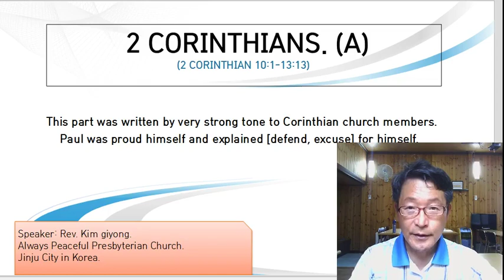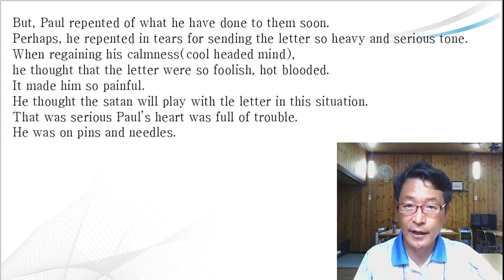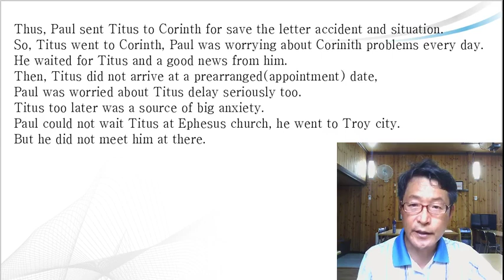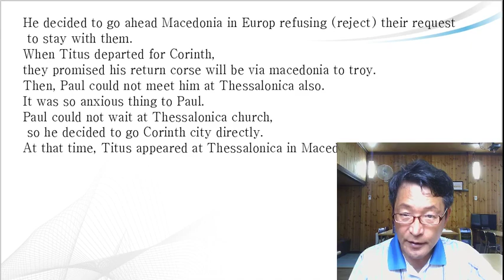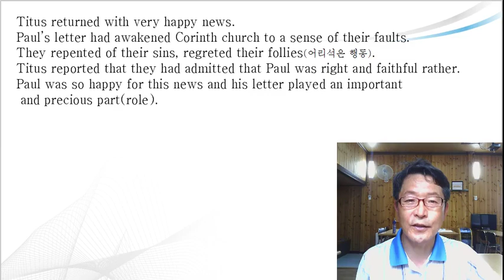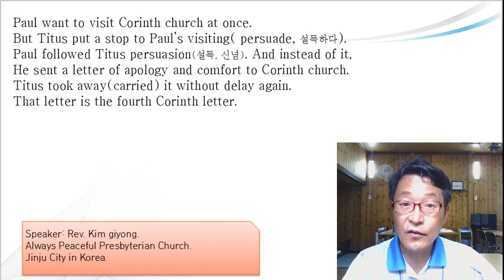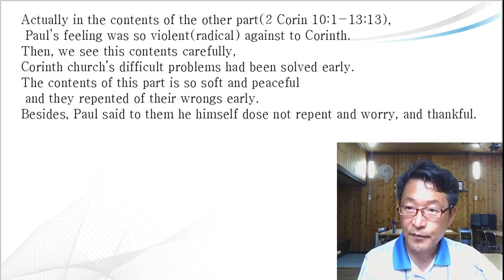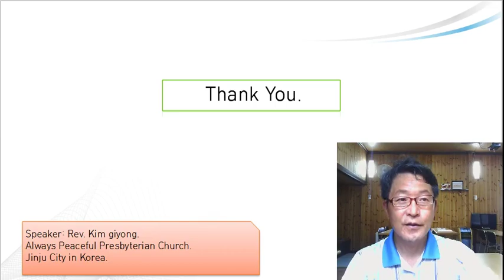2 CORINTHIANS/ The contents of 2 Corinthians and The background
They all condemned Paul for his several deeds. And the Corinth church became wrongly more. Paul could not endure the churches break down by his apostle’s authority got damage as fell into a trap (he was entrapped).
 So, Paul wrote the letter to Corinth with very strong tense. That is a part of 2 Corinthians.
 Actually, 2 Corinthians is so difficult for scholars to link two parts.

1.1.1. 2 CORINTHIAN(A) (2 CORINTHIAN 10:1-13:13)

 This part was written by very strong tone to Corinthian church members.
Paul was proud himself and explained [defend, excuse] for himself.
Paul attacked a opposite who slander him violently as to say his speak is not to follow the Lords’s will. He said to them what he want without a break.
 Paul said, though now he send the letter, he will go to Corinth soon, and then he should scold them surely.

 But, Paul repented of what he have done to them soon.
Perhaps, he repented in tears for sending the letter so heavy and serious tone.      When regaining his calmness(cool headed mind), he thought that the letter were so foolish, hot blooded. It made him so painful.
 He thought the satan will play with tle letter in this situation. That was serious Paul’s heart was full of trouble. He was on pins and needles.

 Thus, Paul sent Titus to Corinth for save the letter accident and situation. So, Titus went to Corinth, Paul was worrying about Corinith problems every day. He waited for Titus and a good news from him.
 Then, Titus did not arrive at a prearranged(appointment) date, Paul was worried about Titus delay seriously too. Titus too later was a source of big anxiety. Paul could not wait Titus at Ephesus church, he went to Troy city. But he did not meet him at there. He decided to go ahead Macedonia in Europe refusing (reject) their request to stay with them.
 When Titus departed for Corinth, they promised his return corse will be via Macedonia to troy. Then, Paul could not meet him at Thessalonica also. It was so anxious thing to Paul. Paul could not wait  at Thessalonica church, so he decided to go Corinth city directly. At that time, Titus appeared at Thessalonica in Macedonia.

 Titus returned with very happy news. Paul’s letter had awakened Corinth church to a sense of their faults. They repented of their sins, regreted their follies(어리석은 행동). Titus reported that they had admitted that Paul was right and faithful rather.
Paul was so happy for this news and his letter played an important and precious  part(role).
 Paul want to visit Corinth church at once. but Titus put a stop to Paul’s visiting( persuade, 설득하다). Paul followed Titus persuasion(설득, 신념). And instead of it, He sent a letter of apology and comfort to Corinth church. Titus took away(carried) it without delay again.
That letter is the fourth Corinth letter.

  10-1. 2 CORINTHIAN(B) (2 CORINTHIAN 1:1-9:15)

  This book is very difficult for connection. But, If we think that 2 Corinthian was constructed by two parts, that problem will be solved easily. If this part be written when Paul met Titus in macedonia, the situation could be correct.
 Actually in the contents of the other part(2 Corin 10:1-13:13) Paul’s feeling was so violent(radical) against to Corinth. Then, we see this contents carefully, Corinth church’s difficult problems had been solved early. The contents of this part is so soft and peaceful and they repented of their wrongs early. Besides, Paul said to them he himself dose not repent and worry, and thankful.

 He suggested to widen the heart each other, and he comported them with soft words, and pleasure. Paul delighted really and was happy by their repentance and change. In this contents, Paul made a request as wrote to them carefully and clearly about the last promised contributions for help Jerusalem church saints.
 And so, the written time of the part(2 corinth 1:1-9:15) seems before his leaving Ephesus city about AD 55.